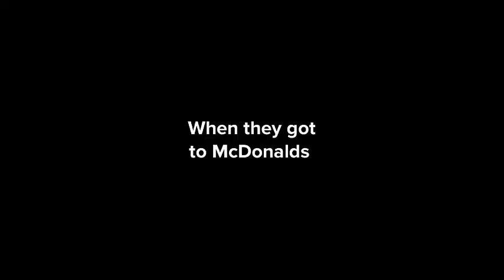Space Adventures S9E3 - Rise of the Beanstalk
Beanstalk is back, and Peridot talks about her bad experiences with Lapis